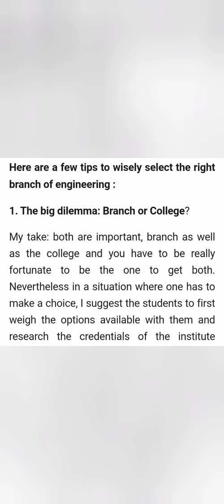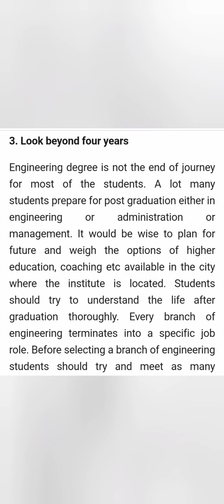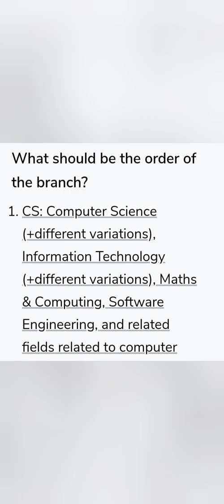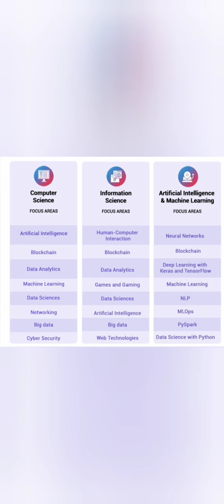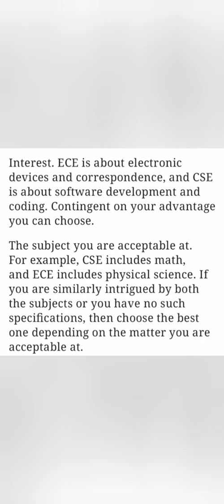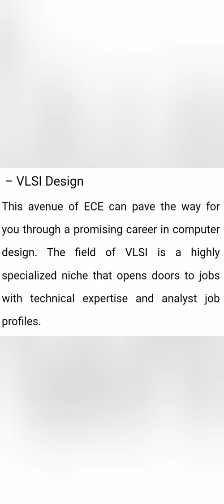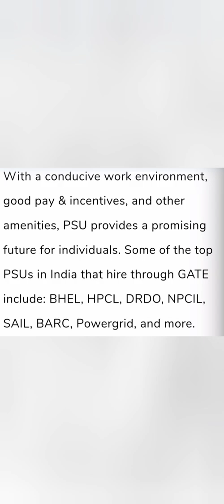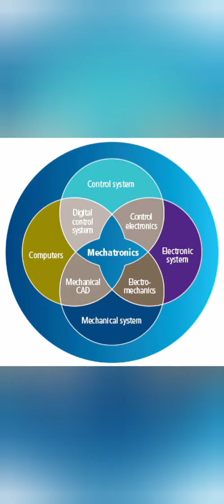KCET 2024|Best engineering branch|Top engineering branch|Computer science engineering|cse vs ece|ise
best branch in engineering for government jobs in telugu,
which is the best branch in engineering for future,
which is the best branch in engineering,
which branch is best in btech,
what are the branches in btech